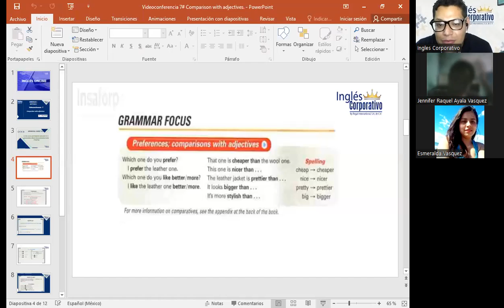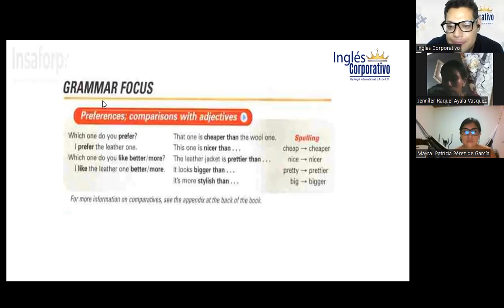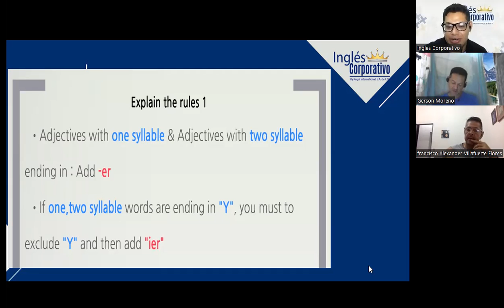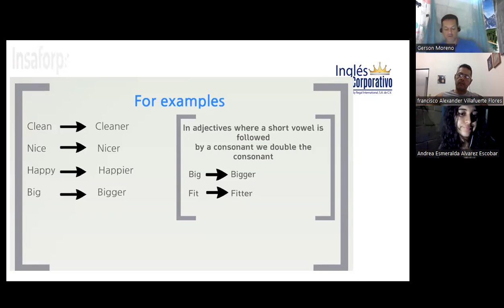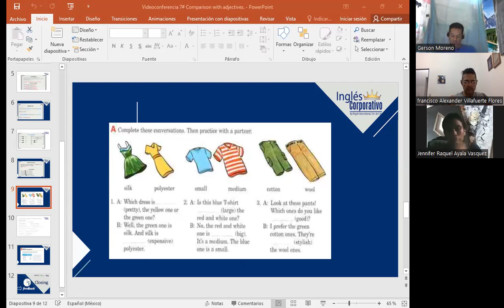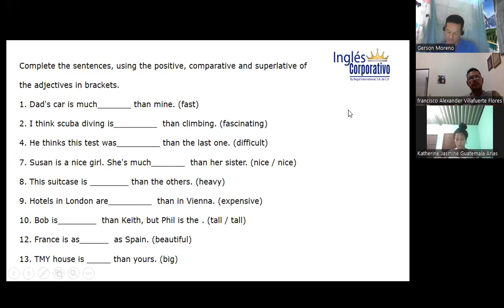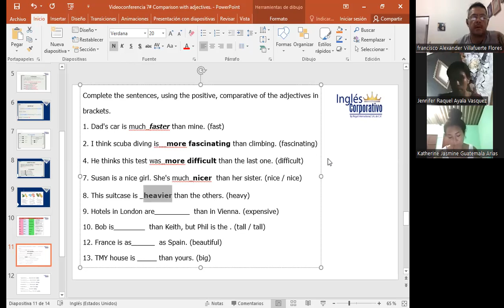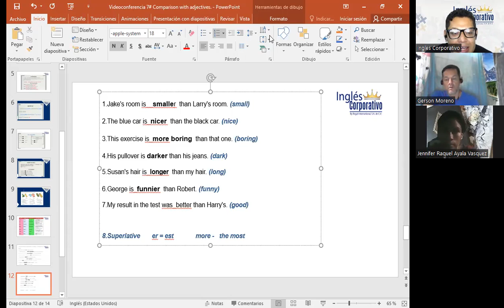Inglés Corporativo-23-11-2022-Comparison with adjectives